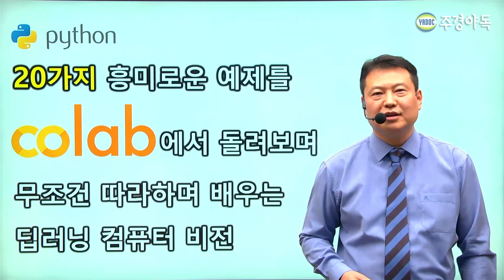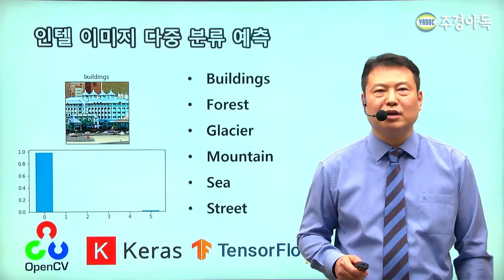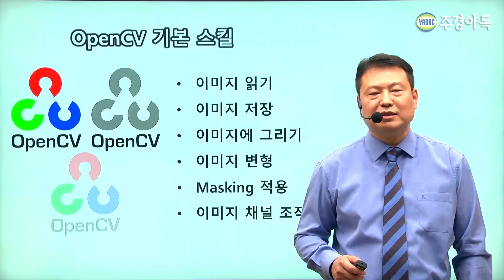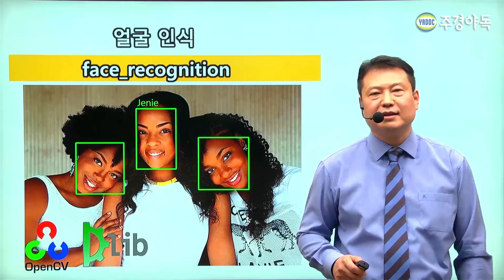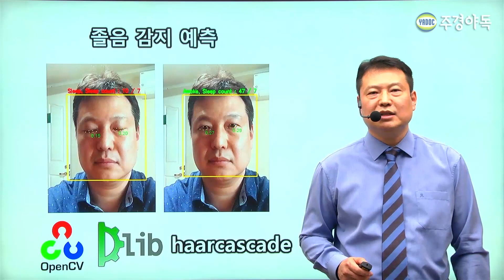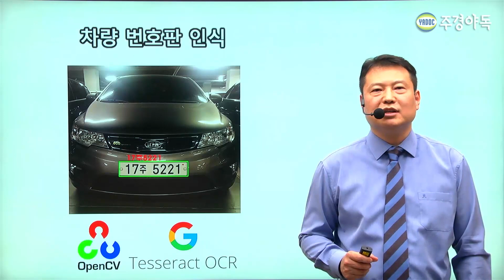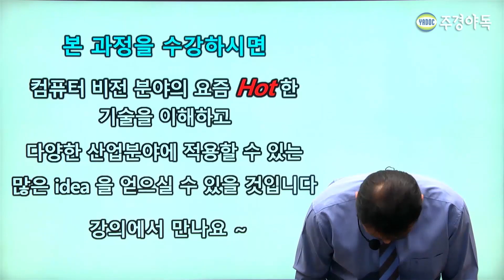AI start! 20개예제로 시작하는 컴퓨터비전 핵심/실무과정 [주경야독 고용노동부 국비지원]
주경야독 국비지원 오프라인 교육

딥러닝&머신러닝&컴퓨터비전

AI 의 시작 컴퓨터비전!
완전초보자도 가능? 밑바닥부터 20개의 핵심/실무예제로 배운다.
Python 을 모르는데?
문법배우다 지치는 수업이 아닙니다. 만들면서 자연스럽게 배우는 수업입니다.

1. 개 vs 고양이 분류 예측
2. 흉부 X-ray 를 통한 폐렴 분류예측
3. 인텔 이미지 다중 분류 예측
4. 손으로 쓴 숫자 다중 분류 예측
5. OpenCV Basic Skills
6. Haarcascade 을 이용한 이미지 얼굴 인식
7. Haarcascade 을 이용한 동영상 얼굴 인식
8. dnn 을 이용한 이미지 얼굴 인식
9. dnn 을 이용한 동영상 얼굴 인식
10. face_recognition 을 이용한 이미지 얼굴 인식
11. face_recognition 을 이용한 동영상 얼굴 인식
12. YOLO 를 이용한 이미지 오브젝트 인식
13. YOLO 를 이용한 동영상 오브젝트 인식
14. Dlib 을 이용한 Face Landmark 인식
15. Face Landmark 을 이용한 이미지 Alignment
16. 나이와 성별 추정
17. 졸음 감지 분류 예측
18. 얼굴 추적 동영상 만들기
19. 차량 번호판 인식
20. 주차된 차량 수 카운트

예제를 통해 익힌 기술을 다양한 산업분야에 활용할 수 있는 많은 응용 idea 를 얻으실 수 있습니다.

컴퓨터비전, 컴퓨터비전강의, 컴퓨터비전강좌, 머신러닝, 머신러닝강의, 머신러닝강좌, 딥러닝, 딥러닝강의, 딥러닝강좌, 텐서플로우, opencv, keras, yolo, dlib, tensorflow